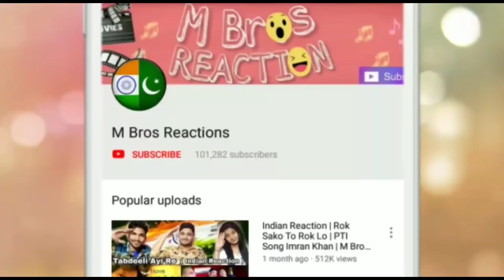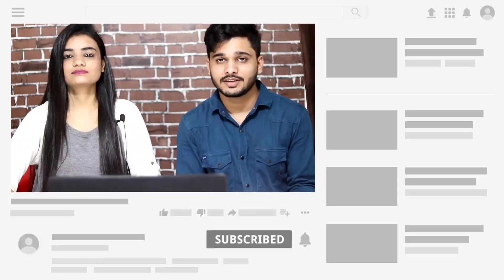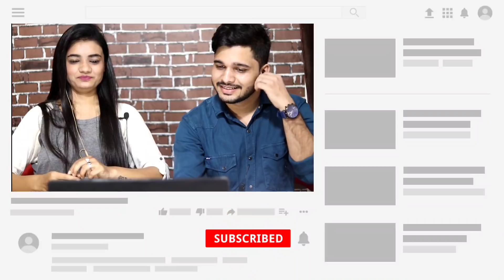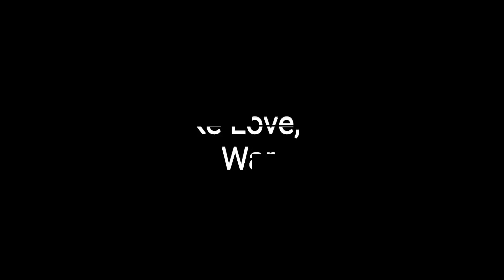Indian Reaction On Sehar Hayat Tik Tok Compilation Ft. Umer Butt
Video Credit : Sehar Hayat